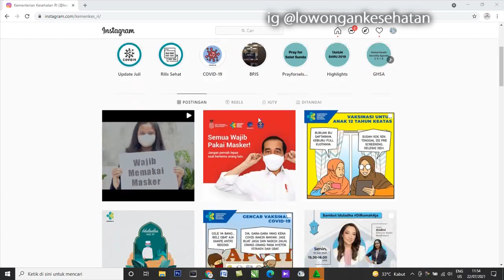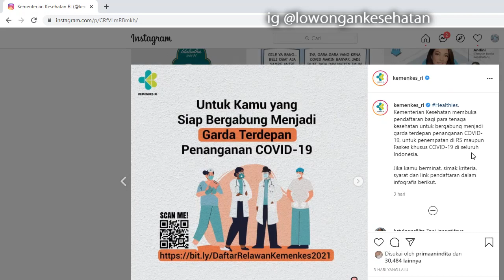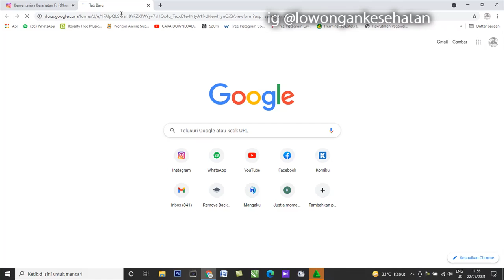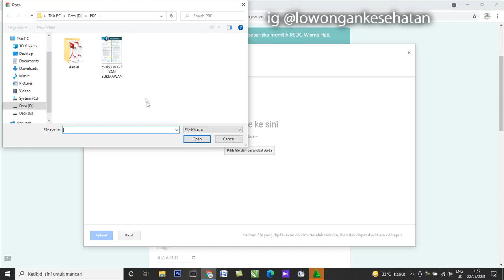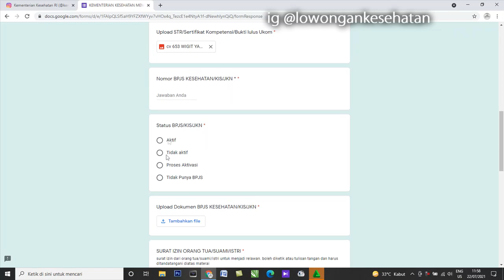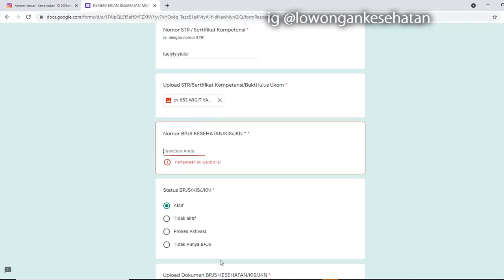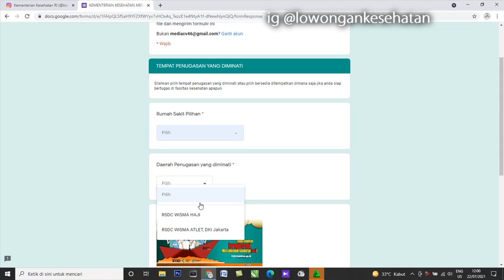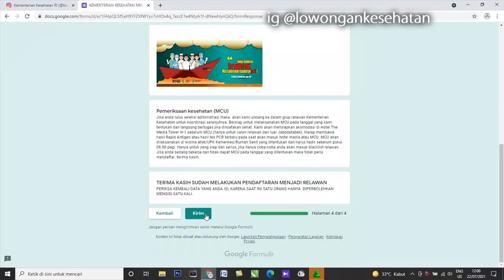LOWONGAN DI KEMENTERIAN KESEHATAN REPUBLIK INDONESIA SEMUA TENAGA KESEHATAN GAJI LUMAYAN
informasi terbaru penerimaan rewalan oelh kementerian kesehatan RI yang akan ditempatkan di seluruh indonesia
siapa tau teman2 berminat
gajinya juga lumayan gaes
monggo yang berminat bisa menonton untuk info lengkap dan cara mendaftar
informasinya bsa teman2 daftar di link dibawah

semoga bermanfaar